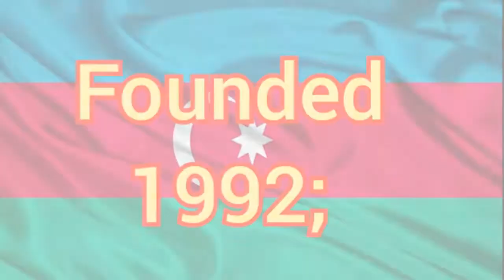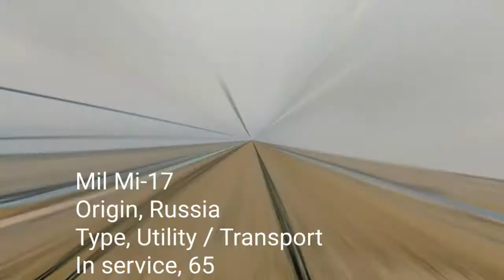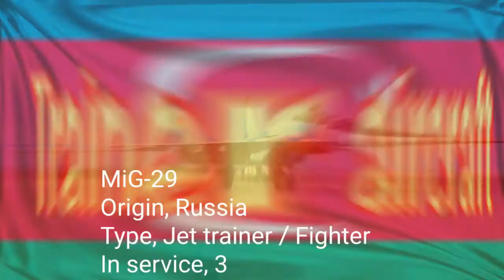Azerbaijan 🇦🇿 Air Force in 2021 || Azərbaycan Hərbi Hava Qüvvələri və Hava Hücumundan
Azerbaijan 🇦🇿 Air Force in 2021 || Azərbaycan Hərbi Hava Qüvvələri və Hava Hücumundan Müdafiə

Azerbaijani Air Forces
Language
Watch
Edit
Azerbaijani Air and Air Defence Force often referred to as the Azerbaijani Air Force  (Azerbaijani: Azərbaycan hərbi hava qüvvələri) is the air force and air defence force of the Azerbaijani Armed Forces.

Azerbaijan Air Force and Air Defence Force
Azərbaycan Hərbi Hava Qüvvələri və Hava Hücumundan Müdafiə

Emblem of the Azerbaijani Air Forces
Founded
1992; 29 years ago
Country
 Azerbaijan
Type
Air force
Role
Aerial warfare
Aerial defence
Size
12,000 personnel
Approx 250 aircraft (IISS 2014)
Part of
Azerbaijani Armed Forces
Headquarters
Nasosnaya Air Base
Anniversaries
14 February (Air Force Day)[1]
Engagements
First Nagorno-Karabakh War
2020 Nagorno-Karabakh war
Commanders
Commander of the Air Force
Lieutenant General Ramiz Tahirov[2]
Insignia
Roundel

Flag

Aircraft flown
Attack
Su-25, Bayraktar TB2, IAI Harop, An-2 UAV
Fighter
MiG-21, MiG-29S
Helicopter
Mil Mi-8, Mil Mi-17, Ka-32, Bell 412
Attack helicopter
Mil Mi-24, Mil Mi-35M, Mi-24 SuperHind
Trainer helicopter
PZL Mi-2
Reconnaissance
Orbiter UAV, Aerostar TUAV, Hermes 450, Hermes 900, IAI Searcher, IAI Heron
Trainer
MiG-29UB, Aero L-39, Super Mushshak
Transport
Il-76, CN-235
Aircraft Origin Type Variant In service Notes
Combat aircraft
Jf-17 Pakistan Multirole Block-III 21
MiG-29 Russia Multirole MiG-29S 7[29] [30]
MiG-21 Russia Fighter  5[29]
Su-25 Russia Attack Su-25BM 12[29]
Su-24 Russia Attack  2
Transport
Il-76 Russia Transport Il-76TD 1[29]
CN-235 Spain Transport HC-144A 4 [31]
Helicopters
Mil Mi-35 Russia Attack helicopter Mi-35M 24[32]
ATE SuperHind South Africa
Ukraine
Azerbaijan Attack helicopter Mi-24G SuperHind 12[33] "Mi-24G" is a special modification of the Mi-24 helicopters by the South African "ATE" company and the Ukrainian Luch Design Bureau for the Azerbaijani Air Force. The letter "G" in the name of the modification means "Night (in Azerbaijani: Gecə)" and indicates the operational capabilities of the helicopter during night times.[30]
Mil Mi-24 Russia Attack Mi-24V
Mi-24P 17[29] Two units are Mi-24P variant[30]
Bell 412 United States Utility  2[29] [30]
Mil Mi-17 Russia Utility / Transport Mi-8
Mi-17-1V 65[29] [30]
Kamov Ka-27 Russia Utility Ka-32 4[29]
Trainer aircraft
MiG-29 Russia Jet trainer / Fighter MiG-29UB 3[29] [30]
Aero L-39 Czech Republic Jet trainer  12[29]
PZL Mi-2 Poland rotorcraft Trainer  7[29]
PAC MFI-17 Mushshak Pakistan Trainer MFI-395 Super Mushshak 10[29]
UAV
Antonov An-2 Soviet Union
Poland
Azerbaijan Converted unmanned aircraft  60 Unknown number of converted Antonov An-2 used as unmanned drone for different roles in 2020 Nagorno-Karabakh war[34][35]
Bayraktar TB2 Turkey Attack   Played key role in 2020 Nagorno-Karabakh war[36][37][38][39]